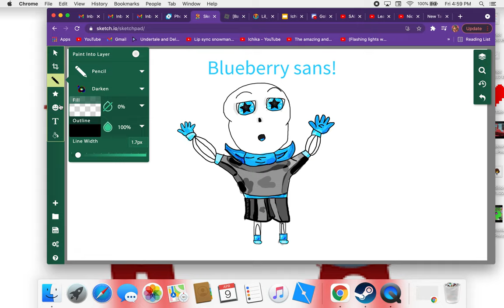Blueberry sans! Fan art (idk)